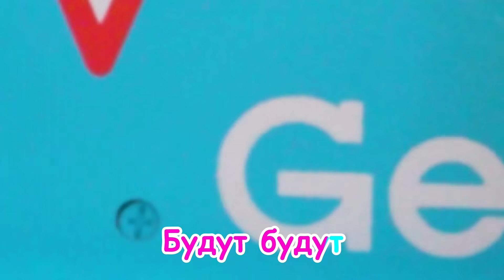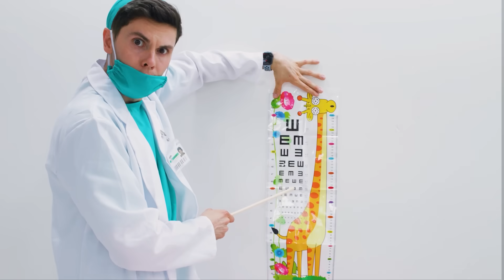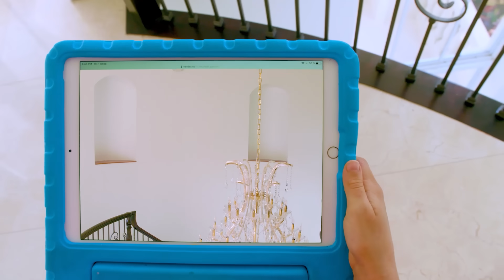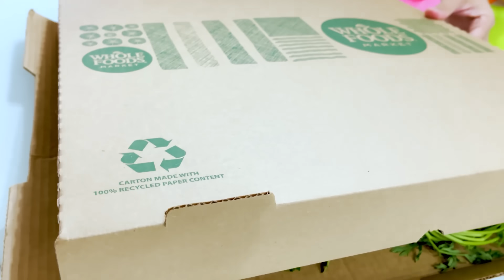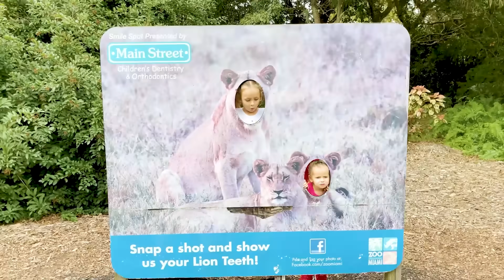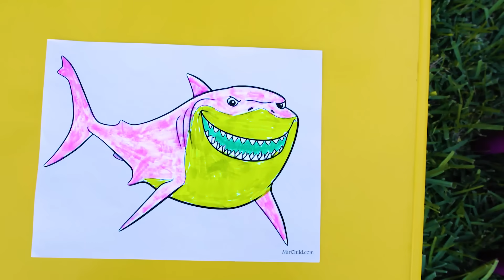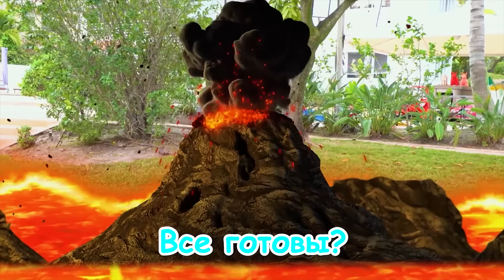Готовим Смузи | Майя и Маша | Детские песни | Детские истории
00:00 - Готовим Смузи
02:15 - Пять малышей
04:51 - Пол это Лава
07:08 - Вкусная Еда
09:15 - Пожарная Машина
10:45 - Песня Чемпионов
12:45 - Большое и Маленькое
15:59 - Пол это Вода
18:55 - Играем и меняем цвета
22:44 - Где ты живешь?
25:14 - Изучаем формы - Игра
27:03 - Песенка Хлоп-хлоп
30:25 - Песня про Невидимку
33:30 - Песенка про Окулиста
37:46 - Мой новый Дом
40:58 - Папа и дочки
44:14 - Да да овощи!
47:16 - Песня про Зоопарк
50:03 - Челлендж Три Маркера
53:35 - Пол это Лава
56:32 - Песня про Горшочек
58:40 - Майя изучает Насекомых
01:01:48 - Пол это Лава
01:03:18 - Песня про Воздушный Шарик
01:05:21 - Песенка про Благодарность

О канале Детские песни с Майей и Машей:

Простые, веселые и развивающие песни для детей!

Видео, мультики и песни от Майи и Маши помогают детям изучать мир веселым и простым способом. Вместе с родителями дети исследуют буквы, цифры, цвета. Дети узнают о важности дружбы, доброты, ума и честности.

Наши видео - образовательное и веселое развлечение для детей. Анимация яркая и красочная, а песни простые и полезные. Добро пожаловать в образовательно-развлекательный мир Майи и Маши!